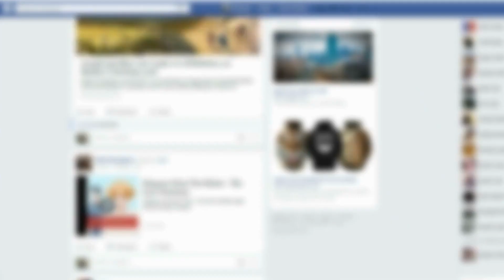5 Ways Maximize Your Investment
Possibly thinking about selling your home? Hey, even in this crazy market, it's important to maximize the return on your investment. I'm Chelsea of Chelsea Cook Real Estate with Harcourts Realty. I make it a priority to be on the cutting edge of innovation, technology, and marketing trends so that I can serve my community. Here are five things that you need to know to maximize the return on your investment and get the most favorable terms and timelines when selling your home.